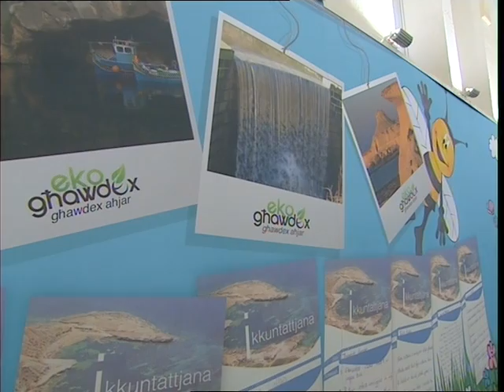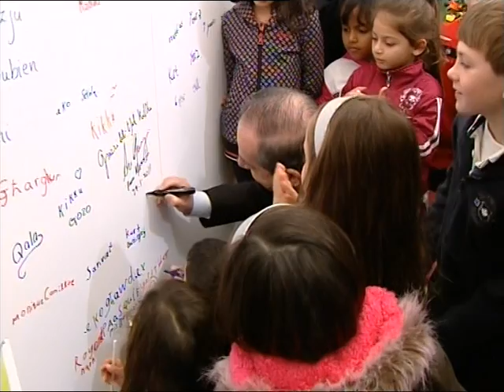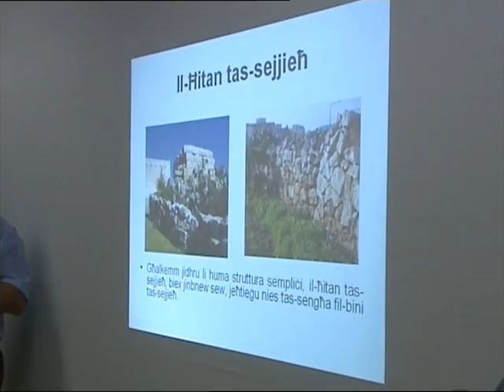Kikku, the front-liner for children on eco-Gozo